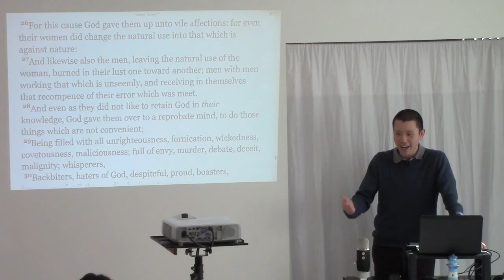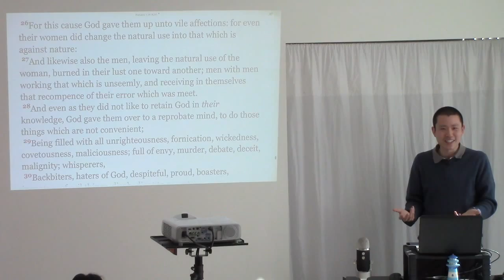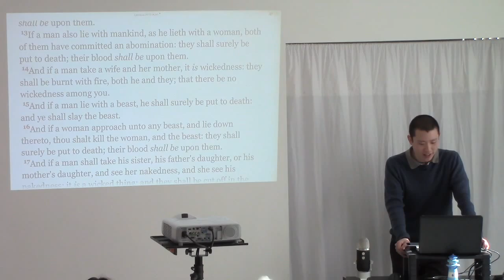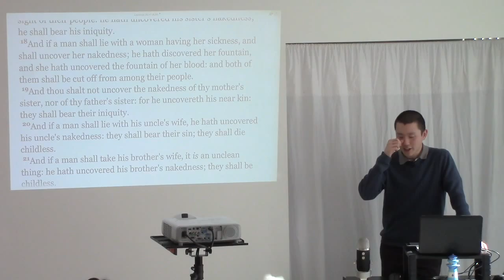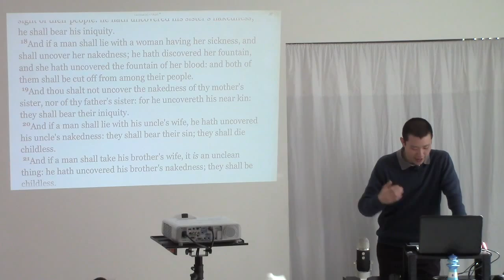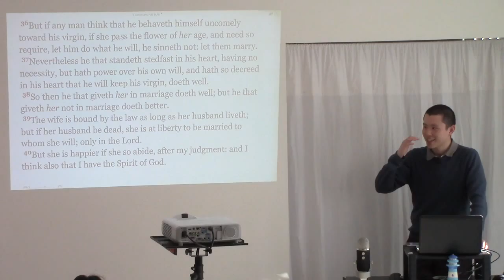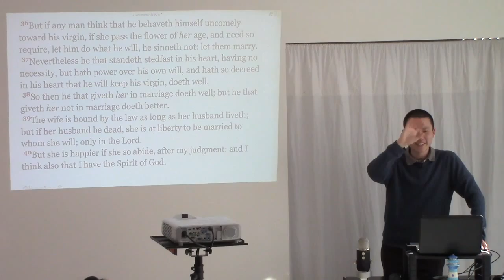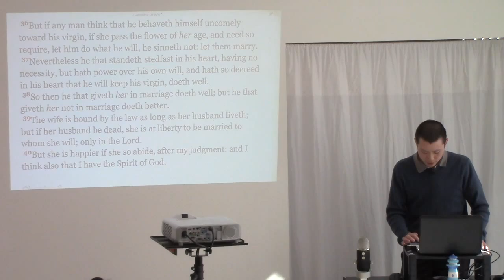Who Can You Lawfully Marry?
This is a clip from the sermon entitled "Marriage" preached by Victor Tey at The Church in Punchbowl on Sunday, 26th July 2015.